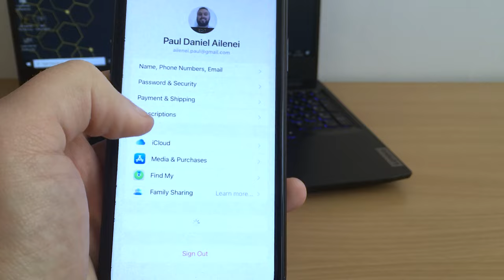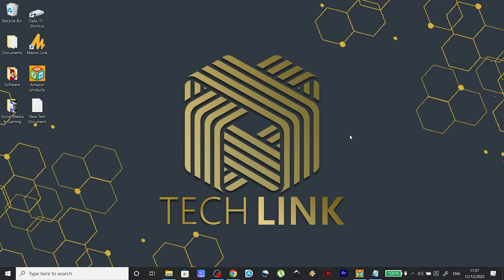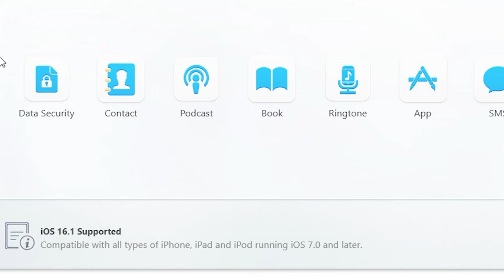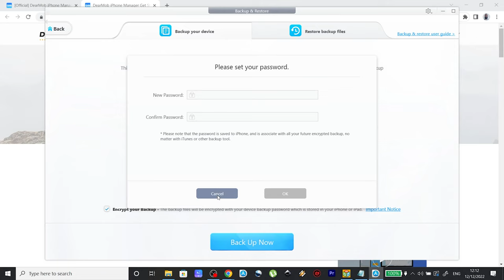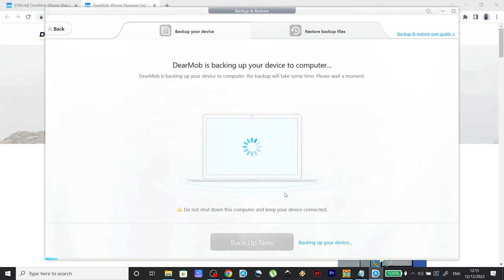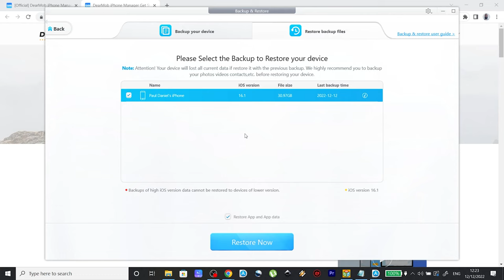How to Backup & Restore your iPhone to Windows Computer for Free without iTunes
In this tutorial video, learn how to backup & restore your iPhone data to your computer with DearMob iPhone manager. Compared with other similar programs, DearMob is more simple, more flexible, and safe. It allows you to transfer all or selected files between computer and iPhone with ultra flexibility; one-click back up your iPhone content with encryption. No iTunes / iCloud limitations! It can instantly transfer, backup and restore files without data erasing risk!

This method is also useful if you don't know how to backup your iPhone when the storage is full.

Time Stamps
0:00 Intro
0:52 How to Backup iPhone to Computer Without iTunes and iCloud or with Storage Full
4:10 How to Restore your iPhone to a new Device Without iTunes and iCloud
5:18 Outro

If you have any other questions, give me a shout on social media & I'll try and answer all the questions you might have.